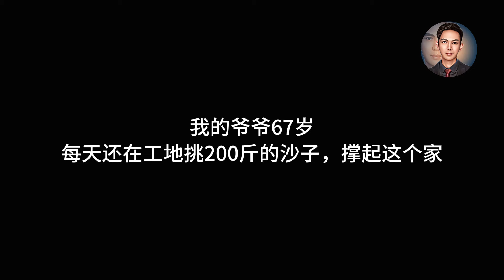第一代农民工的老年生活是怎么样的？67岁的爷爷还在挑200斤的沙子